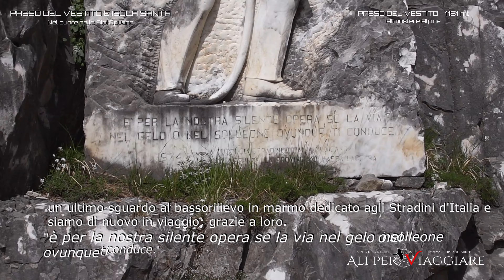Passo del Vestito e Isola Santa - Cavalcata Appennino/Garfagnana 06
E da tanto, troppo tempo, che non affrontiamo questo stupendo passo, la solitudine in compagnia della quale copiamo i numerosi tornanti che si avvitano verso il cielo, aumenta la suggestione; intorno a noi si ergono le maestose Apuane con le ferite profondamente inferte dalla mano dell'uomo in cerca del prezioso marmo, che abbagliano la vista;

Tragiche lacerazioni del tessuto di una ormai stremata montagna, incapaci di rimarginarsi e allo stesso tempo solida testimonianza di vite fatte di stenti e di duro lavoro, troppo spesso terminate con il più triste degli epiloghi.
Osserviamo in religioso silenzio il contesto che ci circonda, più volte ammirato ma che ogni volta cattura la nostra attenzione e scatena le nostre emozioni; risaliamo infine in sella per affrontare la galleria che ci condurrà alla prossima meta della giornata, un ultimo sguardo al bassorilievo in marmo dedicato agli Stradini d'Italia e siamo di nuovo in viaggio; grazie a loro.
Il piccolo e magico borgo di Isola Santa è la nostra nuova breve tappa; alla Garfagnana, che comunque da Toscani doc abbiamo più volte visitato, saranno dedicati prossimi itinerari molto più dettagliati e più circoscritti.